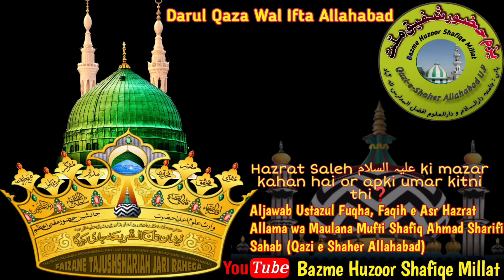Hazrat Saleh علیہ السلام ki mazar kahan hai or apki umar kitni thi❓Aljawab Huzoor Shafiqe Millat Ald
Hazrat Saleh علیہ السلام ki mazar kahan hai or apki umar kitni thi❓